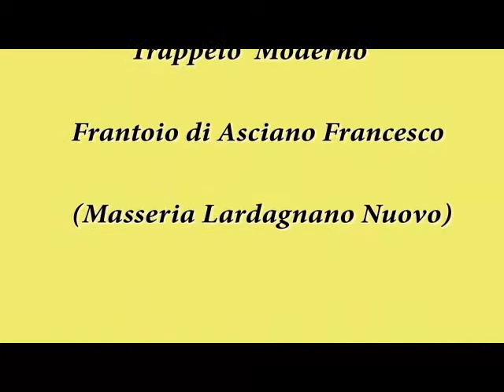Frantoio Francesco Asciano